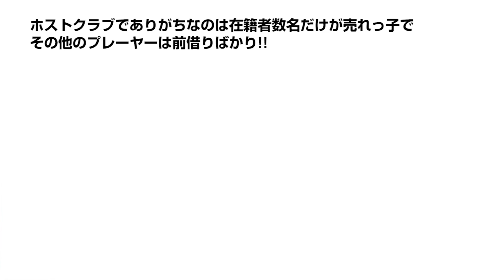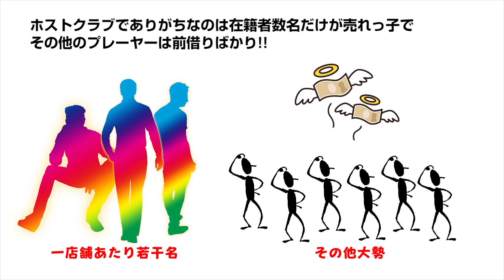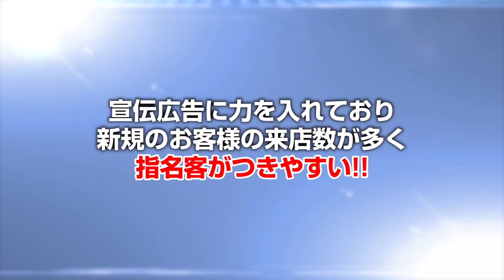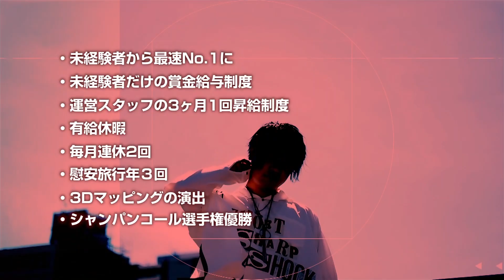ヤクザになった理由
西成区あいりん地区にて以前取材させて頂いた【亀頭に刺青】のおじさんに再度インタビューしました。
インタビューでは何故ヤクザになったのか？何故刺青を入れたのか？から始まり（強い男とは？）に対する意見交換迄を収録。